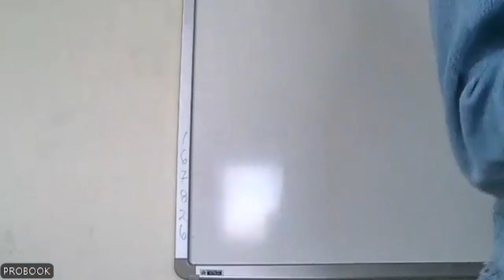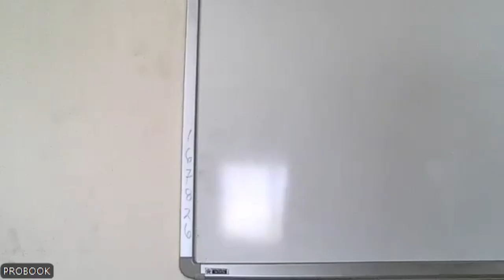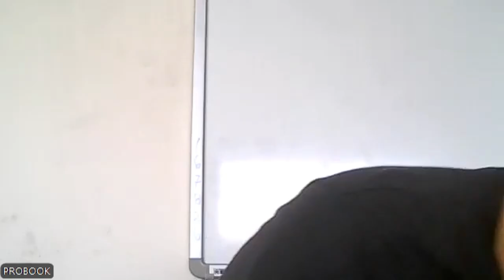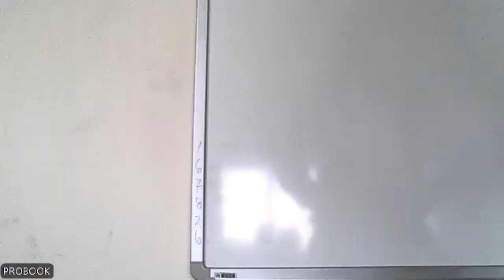CONVERSATORIO DE ROSE MARIE TAPIA CON ESTUDIANTES UNIVERSITARIOS GRUPO # 4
Si necesita información sobre la novela, enviar un WHATSAPP al (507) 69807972

CONVERSATORIO CON ROSE MARIE TAPIA CON LOS
ESTUDIANTES UNIVERSITARIOS GRUPO # 4 SOBRE LA NOVELA ¿QUÉ VAMOS A HACER DESPUÉS DE LO QUE NOS HICIERON? En esta novela te invito a explorar cómo la injusticia puede doblegar nuestras almas y despertar el deseo de venganza. Las páginas de este libro son un espejo de nuestra realidad, donde la pregunta crucial resuena con fuerza: ¿Cómo responderemos ante el daño que nos han infligido? Las respuestas son tan diversas como las personas que han sufrido bajo un sistema judicial corrupto. Acompaña a los protagonistas en su búsqueda de justicia y descubre cómo cada decisión moldea su destino, y quizás, el nuestro también. Aunque cada parte de esta trilogía tiene su propia narrativa, te recomiendo sumergirte en su orden establecido para una experiencia completa y reveladora. Esta novela, aunque basada en eventos ficticios, nos desafía a reflexionar sobre nuestra sociedad y nuestros valores. Nos insta a construir un país más justo, democrático y respetuoso de los derechos de cada ciudadano. En un mundo donde la ficción se entrelaza con la realidad, ¿Qué vamos a hacer después de lo que nos hicieron?, nos inspira a buscar un cambio positivo y a mantener viva la esperanza de un futuro mejor.